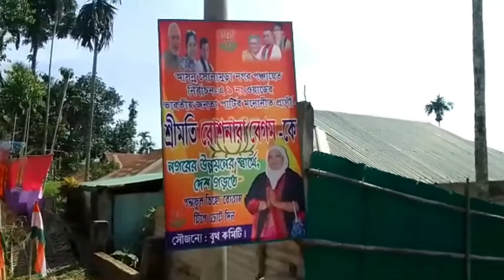VOICE XPRESS এক ঝলকে রাজ্যের বিশেষ বিশেষ খবর || VX 74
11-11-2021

VOICE 18
Name of Production House: FLAXEN MEDIA WORKS